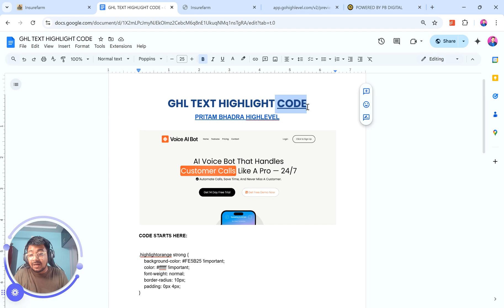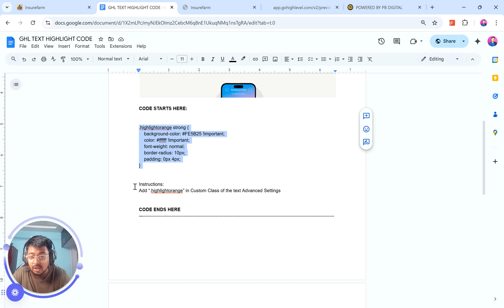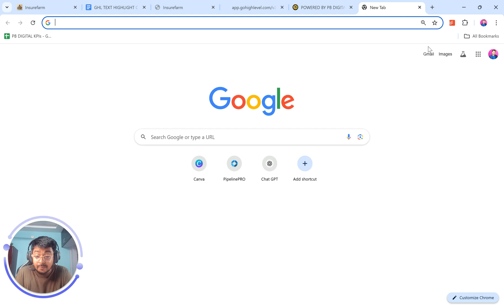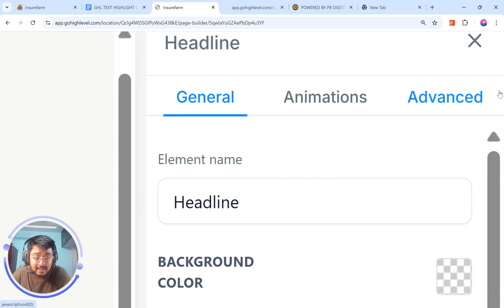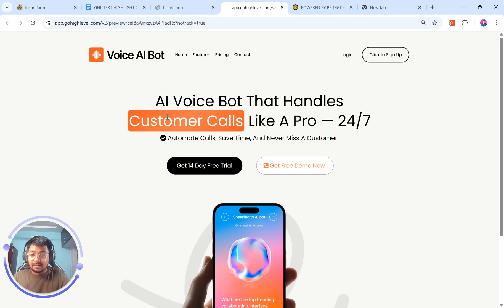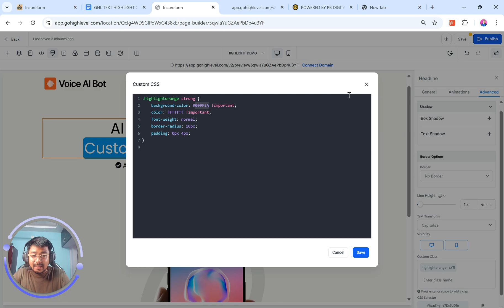The ABSOLUTE BEST Highlight Effect (Free Code) for GoHighlevel Users! Pritam Bhadra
➡️MEET PRITAM BHADRA:
🔹Pritam Bhadra, celebrated as the 'Master Funnel & Website Builder' in the GoHighLevel community, has recently become the First Professional From India to attain Official HighLevel Expert certification. Trusted by top-tier agencies and 7-8 figure businesses, Pritam is the go-to expert for optimizing digital strategies and achieving remarkable growth.

🔹At PB DIGITAL, we don't just teach; we implement! Our team is dedicated to designing visually stunning and highly functional HighLevel funnels and websites tailored to your unique needs. We have worked with 100+ Global Businesses, 400+ Projects in 12+ Countries!